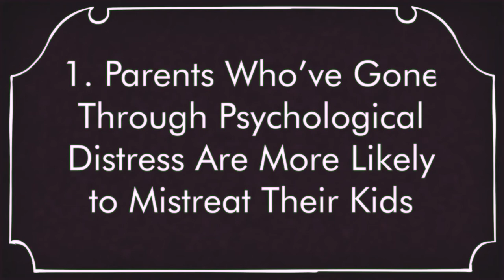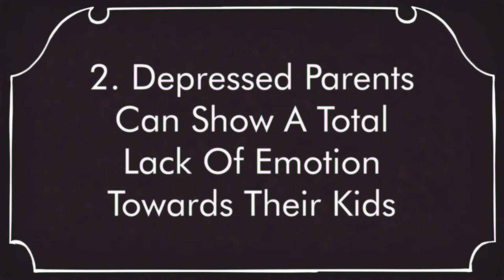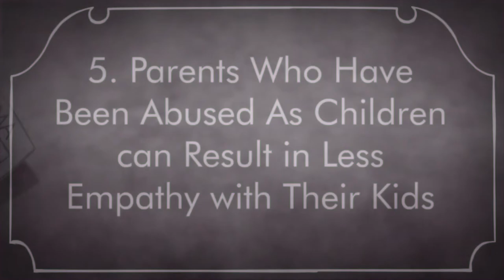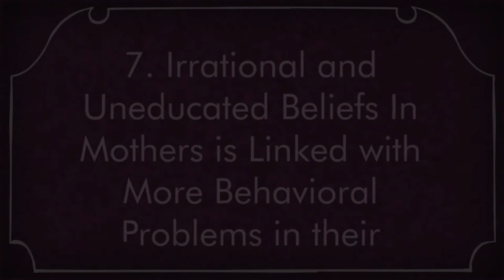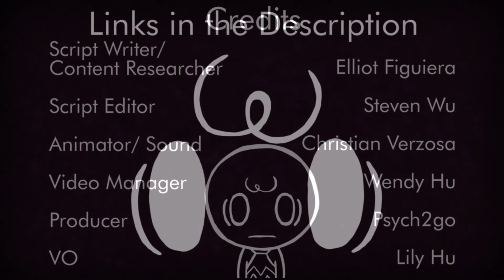10 Psychological Factors linked to Bad Parenting | Psych2go reupload